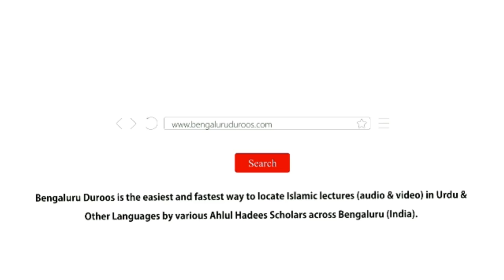Jumu'ah Khutbah | Jaanwaron Ke Saath Rahm o Karam Aur Islaami Ta'leemaat | Shaykh Abdul Azeem Madani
Jumuah Khutbah dated 16th Aug 2019 by Shaykh Abdul Azeem Umri Madani @ Markazi Masjid e Ahle Hadees Badi Charminaar, Shivajinagar, Bengaluru, India

Topic: Jaanwaron Ke Saath Rahm o Karam Aur Islaami Ta'leemaat

٠٠٠٠٠٠٠٠٠٠٠٠٠٠٠٠٠٠٠٠٠٠٠٠٠٠٠٠٠٠٠٠٠٠٠٠٠٠٠٠